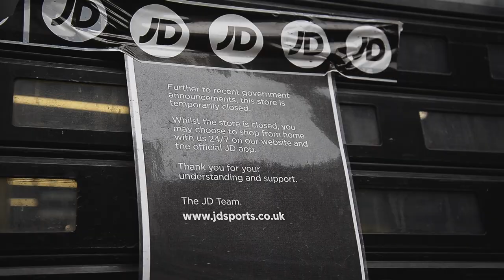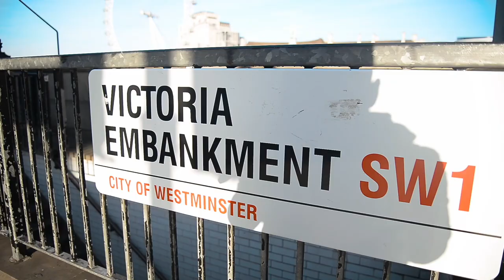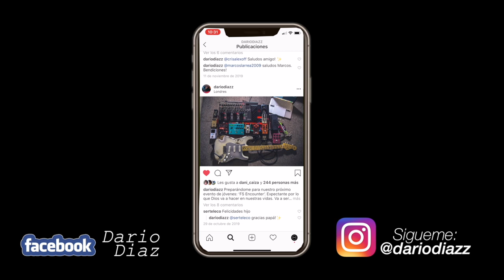UN AÑO DESPUÉS...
Vlog#66 | UN AÑO DESPUÉS...

En el vídeo de hoy estaremos viendo qué tanto han cambiado las cosas en este último año. ¿Realmente están mejorando las cosas?
Quédate hasta el final de este vídeo para saberlo...